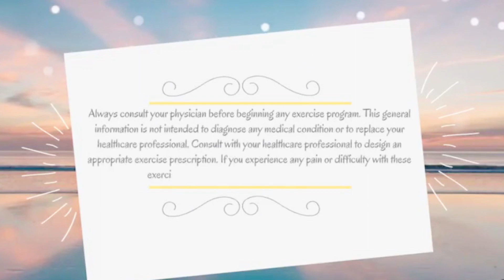Just Breathe - Relaxing Chair Exercise - BEGINNER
Greetings!
The definition of "motility" is to be capable of movement. My name is Ashley and it is my goal to aid you in movement of your body; strengthening your muscles and facilitating a greater range of motion and stability in your joints.